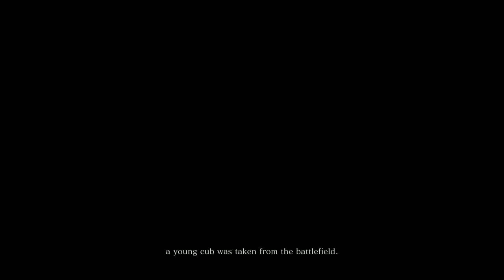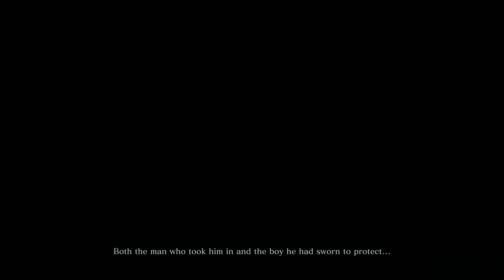SEKIRO SHADOWS DIE TWICE Walkthrough Part 1 - INTRO & WOLF (Let's Play Commentary)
SEKIRO SHADOWS DIE TWICE Gameplay Walkthrough Part 1 - INTRO & WOLF (Let's Play Commentary)

SEKIRO SHADOWS DIE TWICE Walkthrough! Walkthrough and Let's Play
Playthrough of SEKIRO SHADOWS DIE TWICE with Live Gameplay and
Commentary 4K high definition. This SEKIRO SHADOWS DIE TWICE walkthrough will be completed showcasing every level, mission, boss, and story ending.

The game takes place in a reimagined late 16th century Sengoku period Japan. In it, the player takes control of a shinobi who was left for dead after his lord was kidnapped and his arm severed by a leading samurai of the Ashina clan. The shinobi awakens to find that his missing arm has been replaced with a prosthetic by a mysterious busshi who dubs him Sekiro, or "the one-armed wolf". Armed with a katana and the prosthetic, which allows for various tools and gadgets to be installed on it, he sets out to rescue his lord and get revenge.

Thanks to Activision for the advance review copy of the game. No compensation was provided for creating this content.

Developer: FromSoftware
Publisher: Activision
Release: March 22, 2019
Genre: Action Adventure Role Playing Game
Platforms: PlayStation 4, Xbox One X, Windows PC